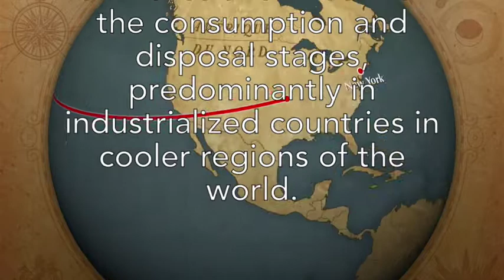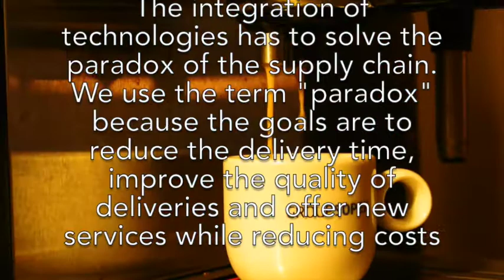[VSC] Viet Phap - Coffee - Vietnam Supply Chain Management Challenge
Technology has transformed and shaped today’s business, revolutionizing supply chains. The rising number of new technologies has greatly impacted supply chain performance. New trends in technologies that are of interest and priorities among supply chain leaders include: Visibility, Mobility, Big Data… Today, studying the opportunities and challenges brought about by technologies is an exceptional interest to supply chain and logistics practitioners.

VN-SCMC aims to provide a platform for students in Vietnam to be engaged in the industry through direct engagement with real case studies in Vietnam. Along with a case study, they are to resent their views on the “Challenges & Opportunities relating to apply new technologies to improve the supply chain of the selected product”.

This is one of the Vietnam Supply Chain’s initiatives to better serve the community through development of young talents and interest in the supply chain and logistics industry. The competition is an interactive and exciting composition of real-life situations and learning opportunities.

Follow us for most updated information